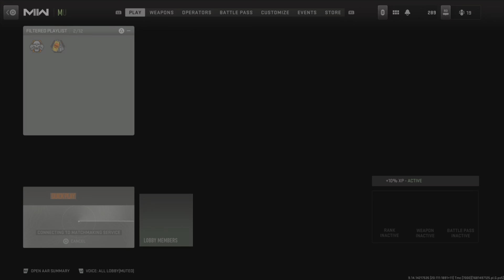KASTOV 762 STICKY AIM - MODERN WARFARE 2